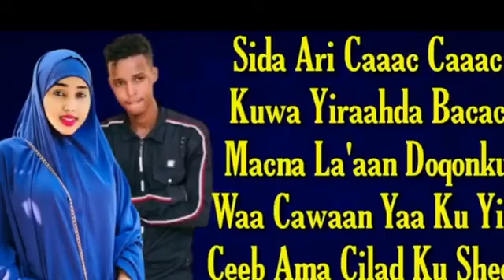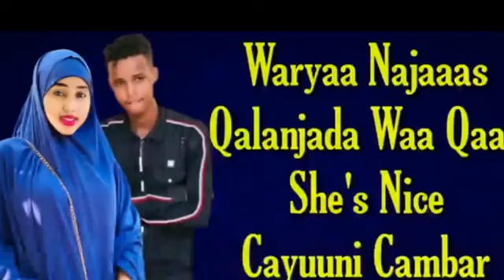DEG DEG: SHARMA BOY OO HEES U SOO QAADAY CAYUUNI QURUX |CAWAANOW CINWAANKAGA SHEEG| OFFICIAL VIDEO